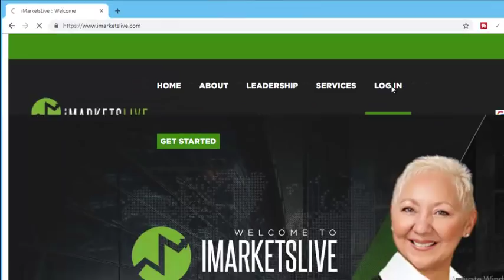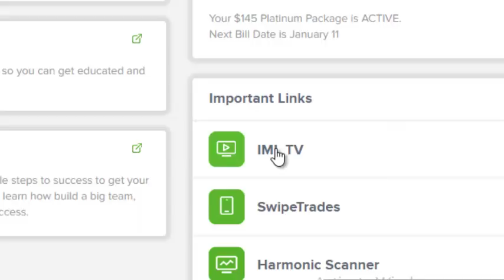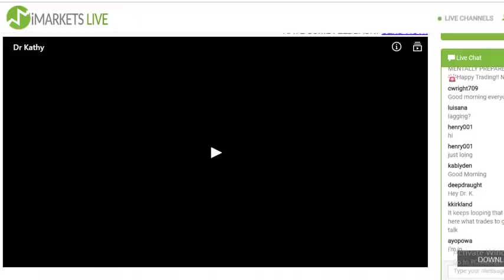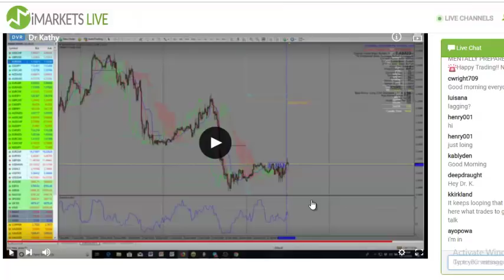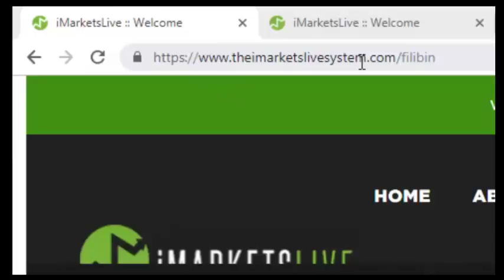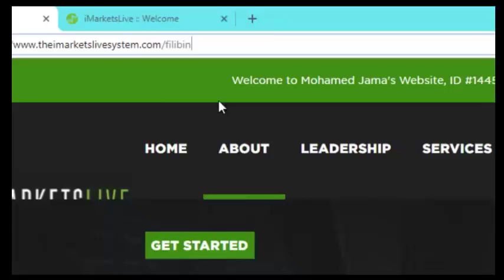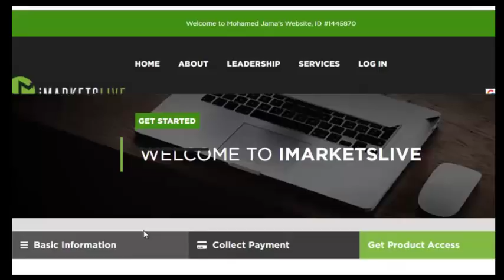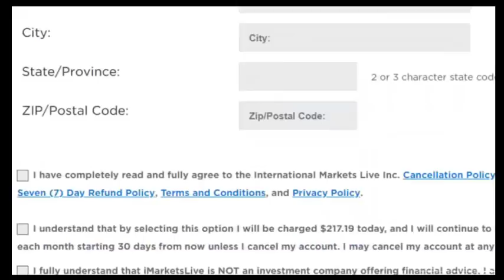Lesson 34 Dr Kathy IML TV sidee uga faa'iideystaa Forex Somali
Whats up - kan ayaad nagala soo xidhiidhi karaysaa, ha ilaawin inaad Subscriber dhehdid si aad casharada cusub u heshid sidoo kalena Share taabo